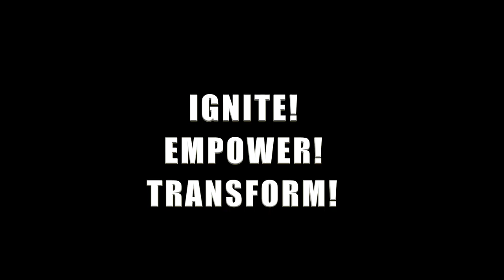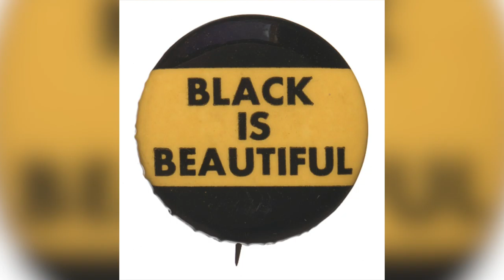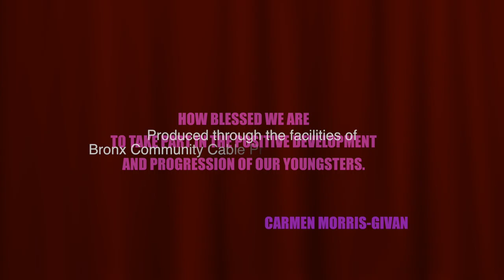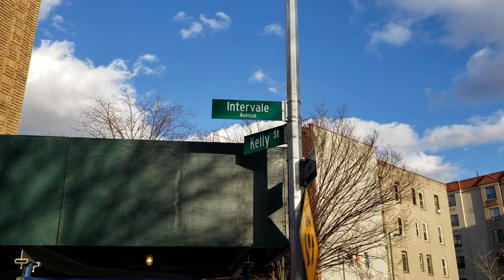IGNITE! EMPOWER! TRANSFORM! Episode 54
Host Hosea James Givan II conducts Part 2 of his interview with "Before the Fires" author and Fordham University professor,  Dr. Mark Naison.